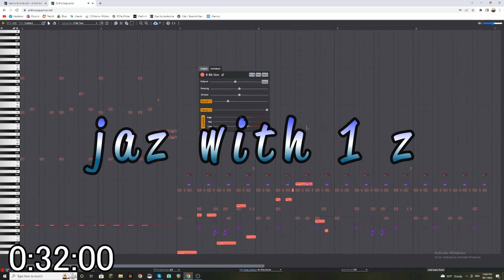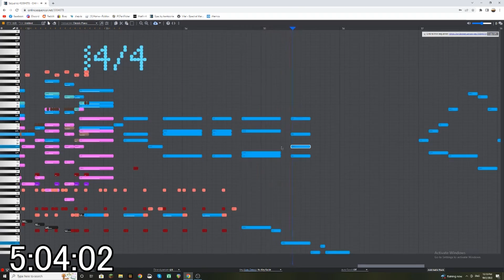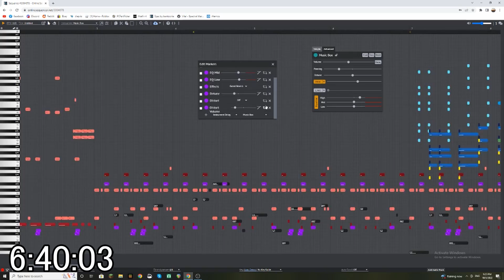jaz with 1 z: time lapse!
The entire song was written in Online Sequencer, in 7 hours, 32 minutes, from October 1-3.  Time lapse at 160x speed